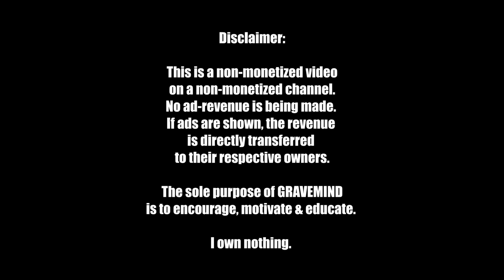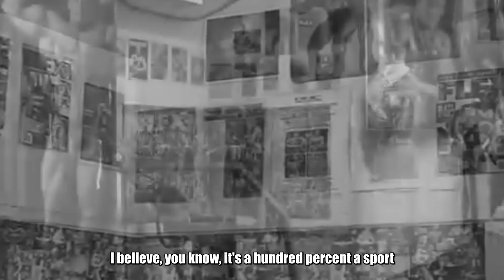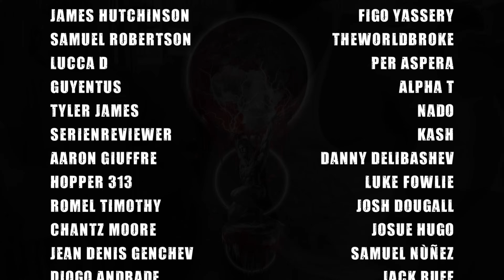DORIAN YATES - THE POWER OF A TROUBLED PAST [Bodybuilding Mentality Motivation]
It's been awhile since the last DORIAN YATES Tape on this channel. Just recently I stumbled upon this great interview with him on the TRUE GEORDIE Podcast and felt inspired to create another Yates Tape. I stopped working on two other videos I was currently working on (since they just needed some more time to be finished) and decided to make a little tape focused on the physical (& mental) side of training - from Dorian's point of view. Ultimately, he was one of the guys that brought me into training so many years ago.

DORIAN YATES - THE POWER OF A TROUBLED PAST

All video material belongs to DORIAN YATES.
Speech recorded at TRUE GEORDIE's PODCAST

Songs:
Kumite
Spirit Warrior
Hades

Presented and brought to life with the help of the GRAVEMIND squad.

The sole purpose of GRAVEMIND is to encourage, inspire & motivate.